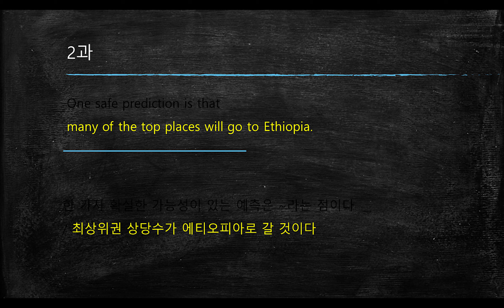[달의 이성] 2015개정 고2 영어1 동아권 1과 33번